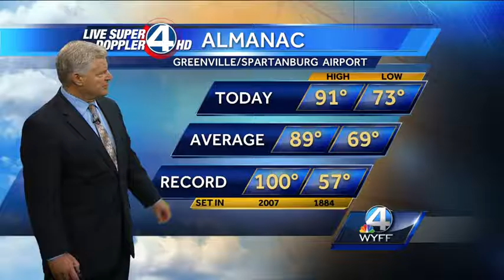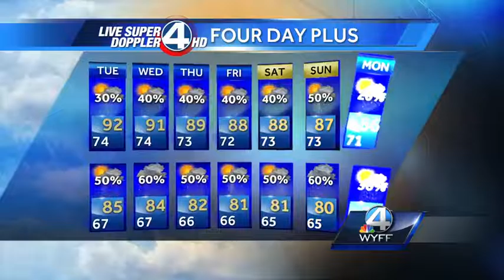John's Complete Forecast - August 15, 2016